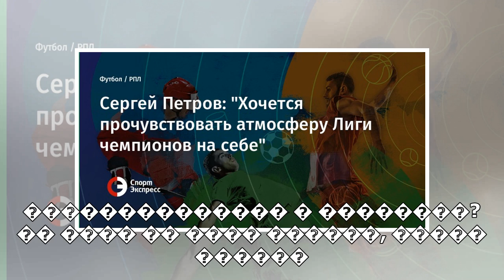пїЅпїЅпїЅпїЅпїЅпїЅ пїЅпїЅпїЅпїЅпїЅпїЅ: "пїЅпїЅпїЅпїЅпїЅпїЅпїЅ пїЅпїЅпїЅпїЅпїЅпїЅпїЅпїЅпїЅпїЅпїЅпї...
пїЅпїЅпїЅпїЅпїЅпїЅ пїЅпїЅпїЅпїЅпїЅпїЅ: "пїЅпїЅпїЅпїЅпїЅпїЅпїЅ пїЅпїЅпїЅпїЅпїЅпїЅпїЅпїЅпїЅпїЅпїЅпїЅпїЅпїЅ пїЅпїЅпїЅпїЅпїЅпїЅпїЅпїЅпїЅ пїЅпїЅпїЅпїЅ пїЅпїЅпїЅпїЅпїЅпїЅпїЅпїЅпїЅ пїЅпїЅ пїЅпїЅпїЅпїЅ"